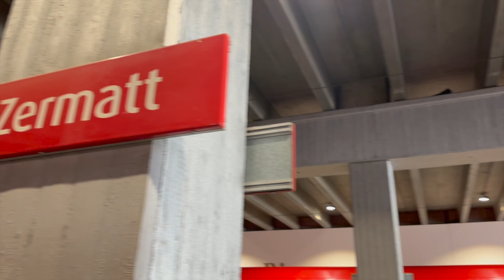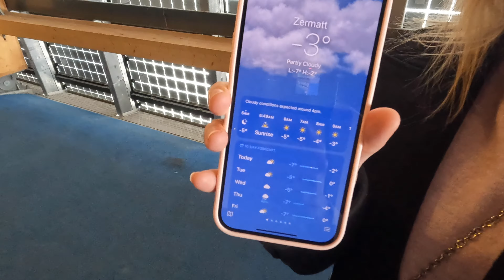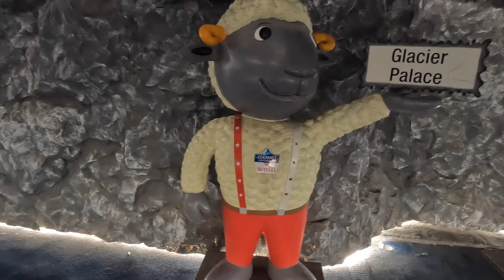MATTERHORN GLACIER PARADISE | On top of the World!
We finish up our time in Switzerland with one of the best experiences we have ever done, The MATTERHORN GLACIER PARADISE. Join us experience a look out over 4000m above sea level, and indoor cinema and the worlds highest Glacier palace.

If you liked this content and wanted to help us continue to bring you more travel videos, you can donate here (We are very thankful for you just watching the video!!)